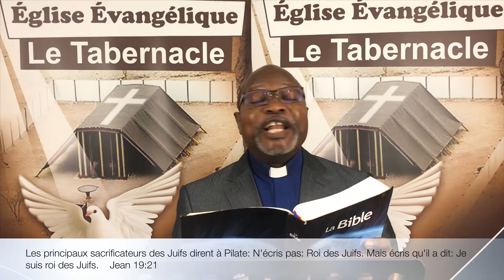La Parole Révélée : « Au commencement était la Parole »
Nouveau sur notre chaîne LeTab TV "La Parole Révélée" présentée par le Rév. Pasteur Nestor Kiangébéni, retrouvez régulièrement une vidéo de la Parole Révélée afin d'apprendre et de comprendre les Révélation de la Bible.

A bientôt sur notre chaîne LeTab. TV

Soyez Fortifiez !